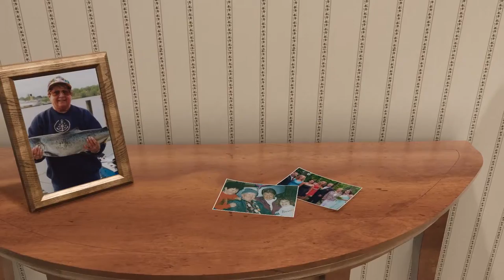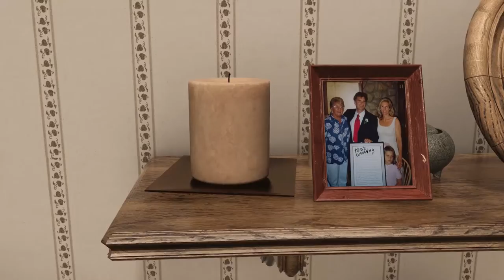Mildred "Milly" Slayer - Life Story Digital Film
Life Story Funeral Homes present the life of Mildred "Milly" Slayer of Fennville, MI. To read the obituary of Mildred "Milly" Slayer, to read the full Life Story, or to leave a memory or comment, please